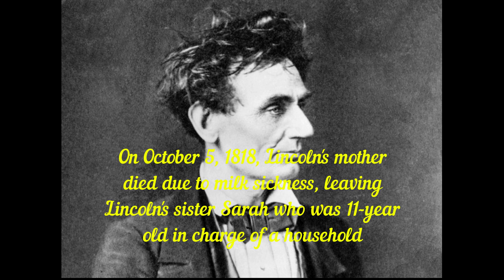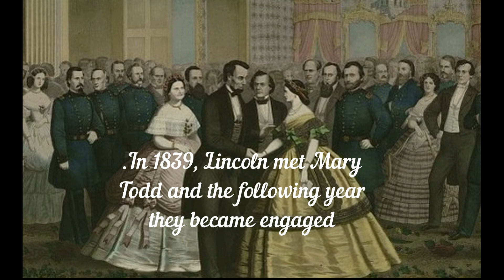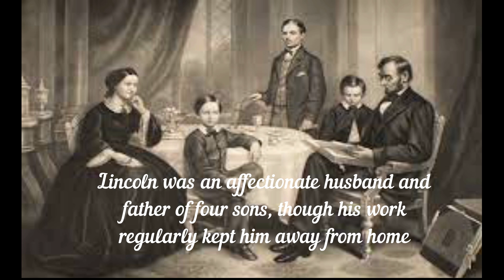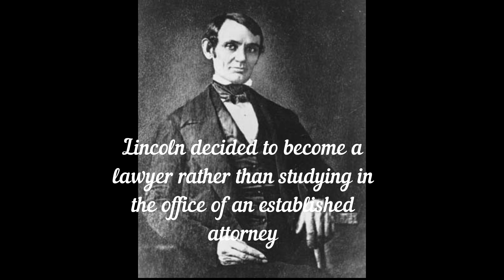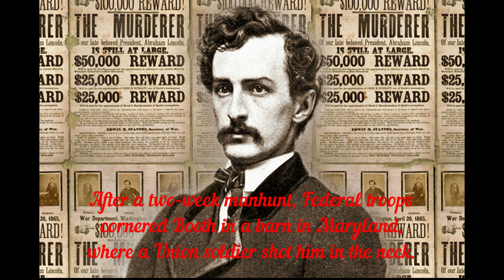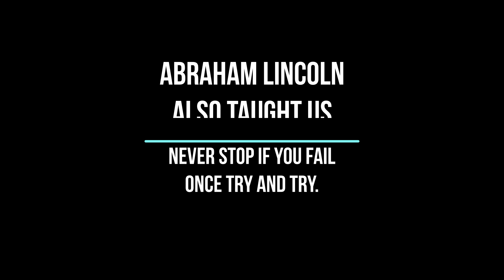A Journey Through The Life Of Abraham Lincoln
Thanks for ythe music : Fesliyan Studios